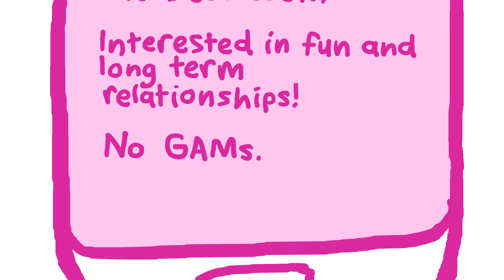LGBT Racism: Rony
Rony talks about his experiences of racism within the LGBTQIA+ community. Created for Bendigo Pride Festival 2022 with funding from the Department  of Families, Fairness and Housing, a department of the Government of Victoria.